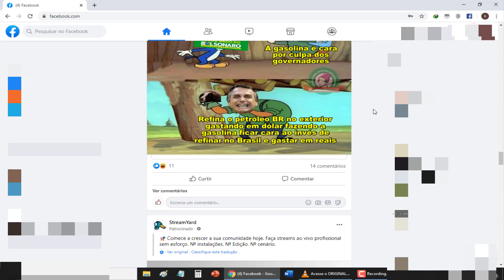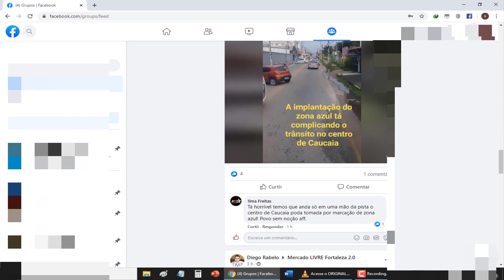NOVO FACEBOOK SERÁ DEFINITIVO. (ATUALIZADO)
neste vídeo mostro uma dica para que você vá ao seu Facebook e teste a nova versão beta.
curta
ative o sino das notificações para dar uma força.